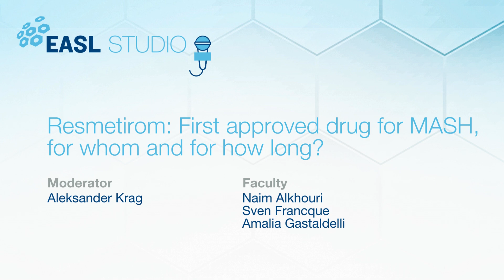EASL Studio - S6E13 Promo - Resmetirom: First approved drug for MASH, for whom and for how long?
This episode will explore the approval of resmetirom for NASH, analysing its integration into clinical practice and patient eligibility. The experts will also discuss the role of lifestyle interventions alongside resmetirom, the use of biomarkers for patient selection, treatment monitoring, and the expected landscape changes over the next five years.

Faculty: Aleksander Krag (Moderator), Naim Alkhouri (Faculty), Sven Francque (Faculty), Amalia Gastaldelli (Faculty)